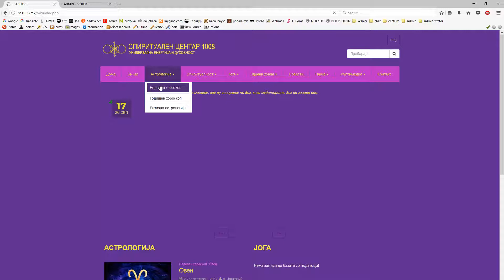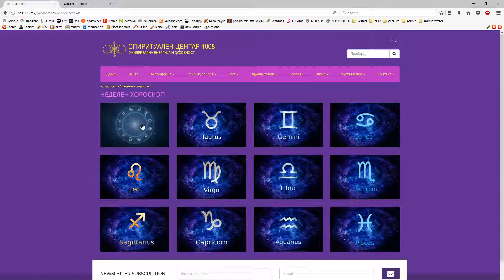Promena na slika od horoskop